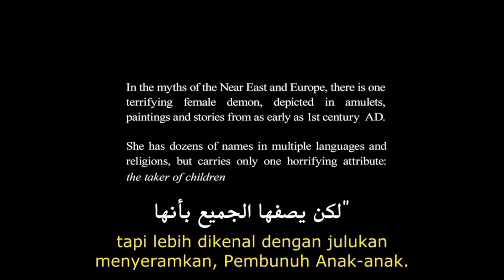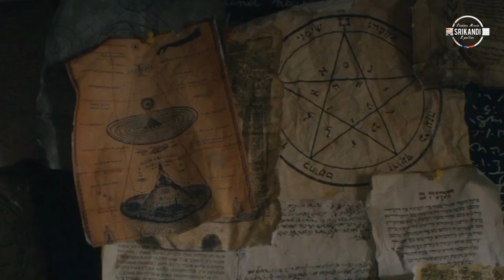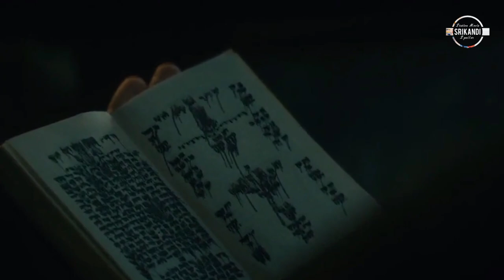KUTUKAN AKIBAT BERSEKUTU DENGAN IBLIS UNTUK MENGHIDUPKAN SANG ISTRI YANG SUDAH MENINGGAL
Hey besttt gmn kbr nya semoga dalam keadaan Sehat aman dan terkendali yaa...

The Offering mengisahkan sebuah ritual yang dilakukan oleh ilmuwan, Yosille (Anton Trendafilov). Ia menyertakan anak gadis bernama Sarah sebagai tumbal, Sebuah persembahan untuk menghidupkan kembali sang istri yang sudah meninggal.

Namun, ritual itu gagal dan Sarah pun meninggal. Sejak saat itu, Yosille tidak bisa hidup tenang karena diteror sang iblis bernama Abyzou. Kemudian, Arthur (Nick Blood) pergi ke rumah orang tuanya bersama dengan sang istri, Claire (Emily Wiseman), yang tengah mengandung. Banyak kejadian hal aneh dan terror sejak berada di rumah orang tuanya Arthur.

Kuy lanjut simak alur ceritanya, stay watching not sleep..Check in yukk

Subtittle : 日本語字幕, บรรยายไทย, 타이어 자막, тайские субтитры, english subtitles, sous-titres français, Nederlandse ondertiteling, deutsche Untertitel